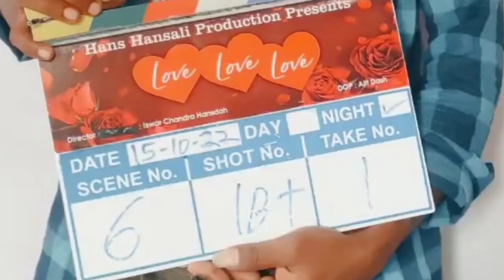Liman Hembram R Parsi Mandi Love Love Love || Santali Filmy Update || Pst Maza